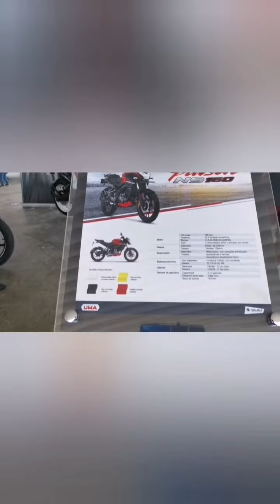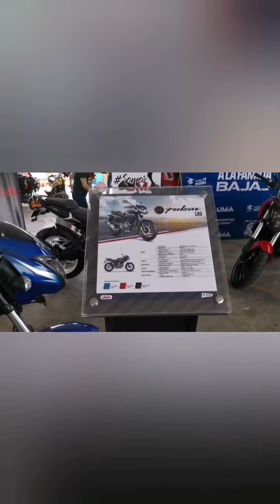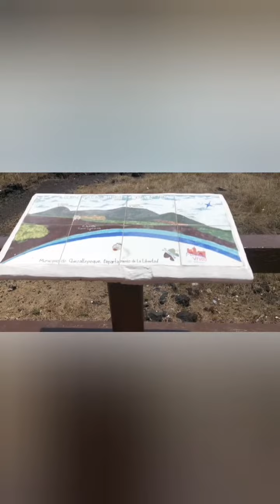EL SALVADOR #2021 🏍️🏍️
El Autódromo Internacional El Jabalí, es el primero y el mejor circuito Autódromo de Centro América. Fue inaugurado el 18 de febrero de 1979. El autódromo se ubica en el Departamento de La Libertad, aproximadamente, a 25 minutos de San Salvador, capital de El Salvador.